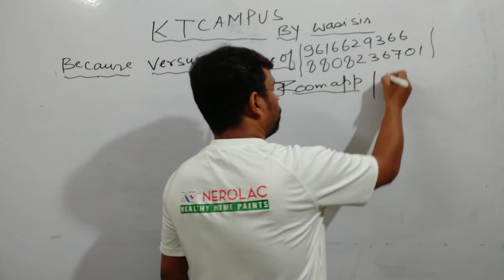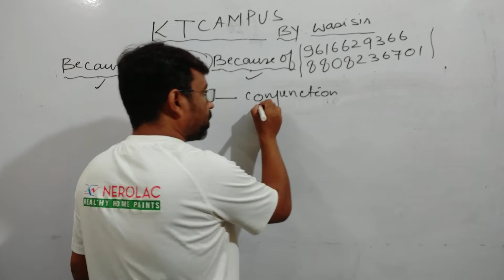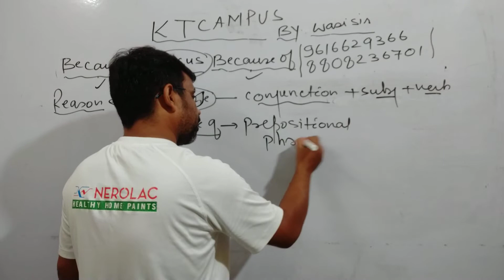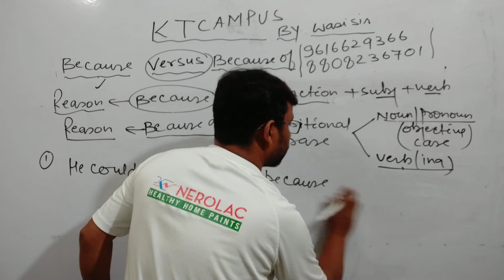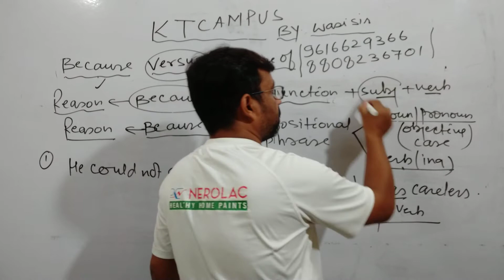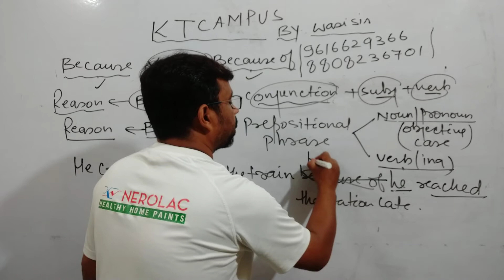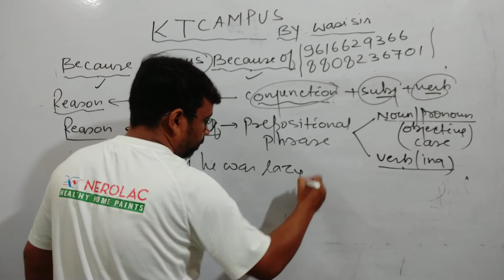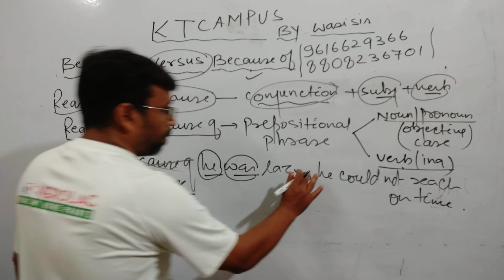BECAUSE VERSUS BECAUSE OF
Don't miss really very important